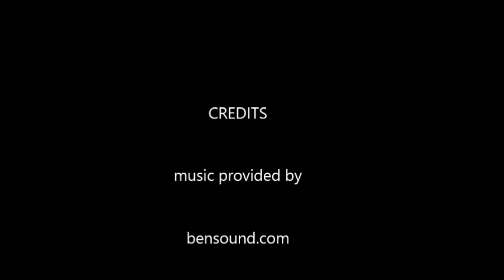May 2015 Haiti Movie part 2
Frank McKinney and supporters of his Caring House Project, join Hope to Haiti to visit our newest village made possible by their gifts.